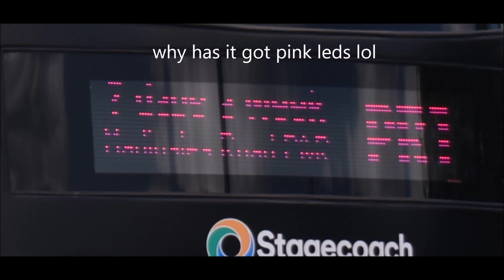[BRAND NEW] Journey on MCV Volvo BZL DD at Stagecoach East on Route PR2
input 1 intro edited by the london bus explorer